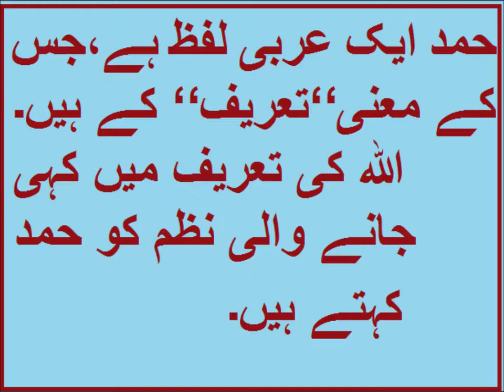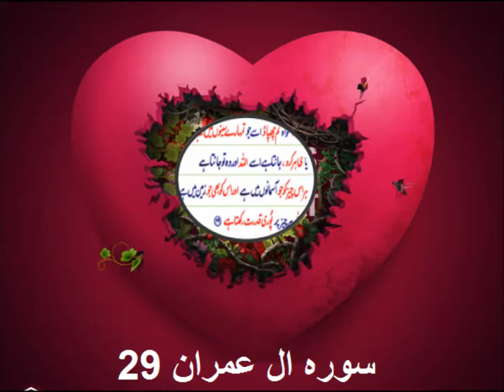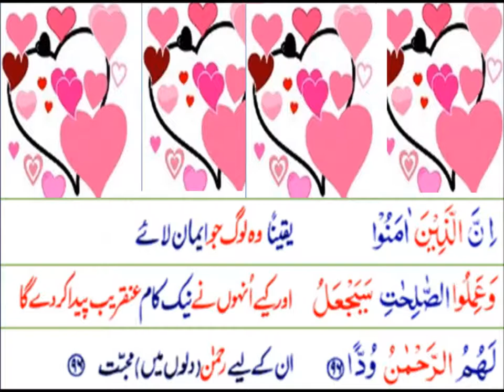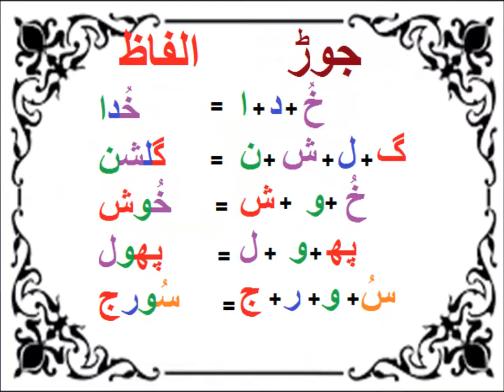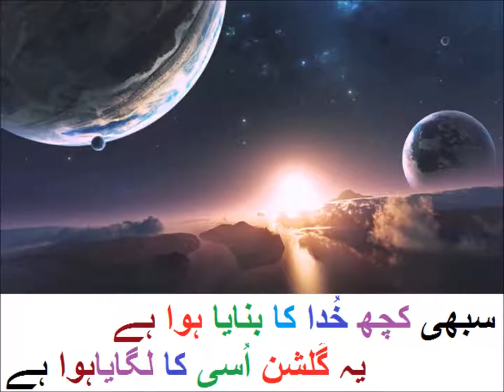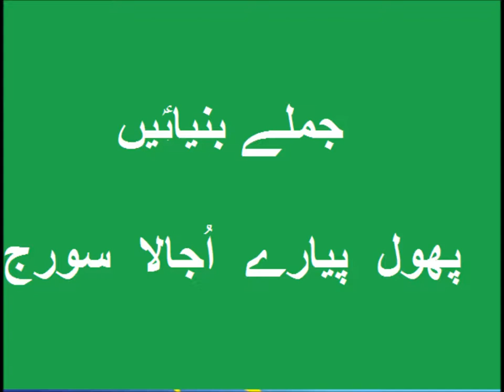Urdu Hamd/اردو حمد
Class 3 Urdu sabaq 26, Urdu Poem Hamad, حمد